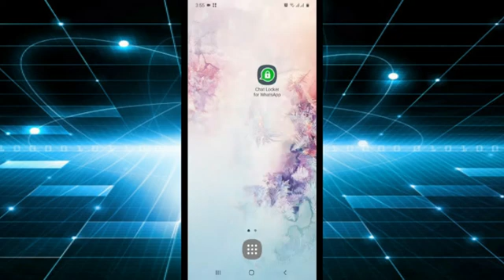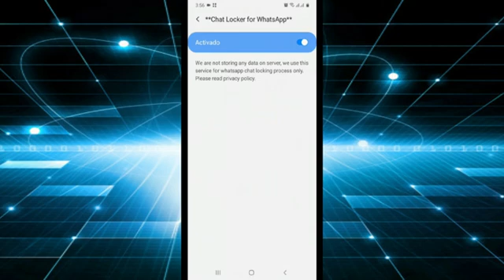✅ Como OCULTAR Tus CONVERSACIONES de WHATSAPP para que NADIE LAS PUEDA LEER // Como Archivar Chats